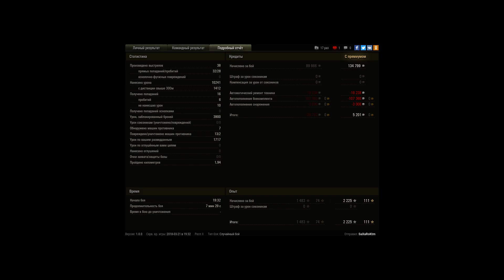СуперКонь убивает все живое, 10к урона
Огромный настрел на СуперКоне за короткое время